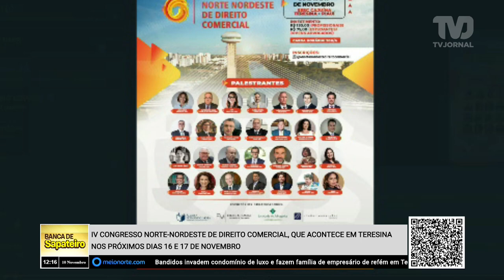IV congresso Norte-Nordeste de direito comercial, acontecerá em Teresina dias 16 e 17 de novembro